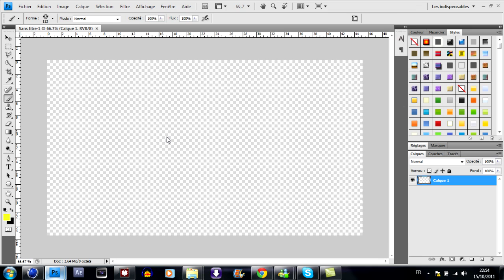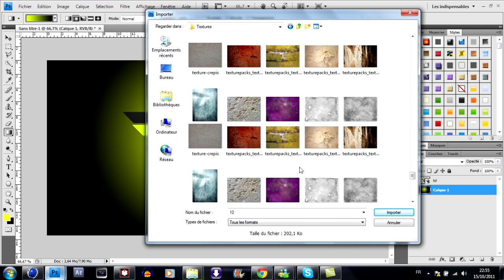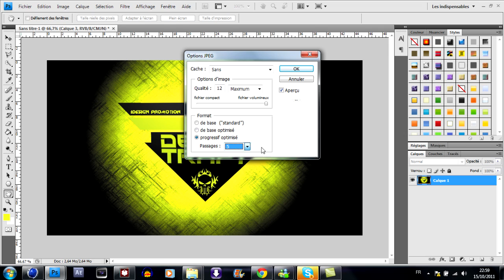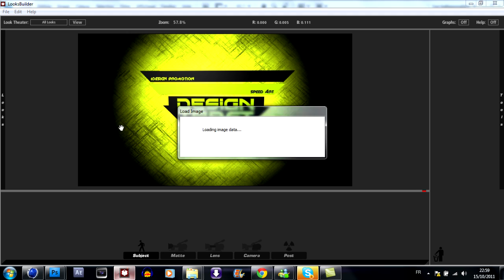♦♦ IDesign Promotion ♦♦ Speed Art #3 By Traft77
♦♦ Lire la description ♦♦ (Ajoute la vidéo en favori et met un Pouce Vert , Sa prend 2 Sec et sa nous aide beaucoup)

Salut c'est moi , je vous propose ce petit speed Art réaliser avec cinéma 4D , Photoshop et Magic Bullets pour la Color Correction !
Continuer de m'envoyer vos tuto :) sa me fait plaisir

Lien de l'intro a mettre au debut de chaque une de vos vidéo